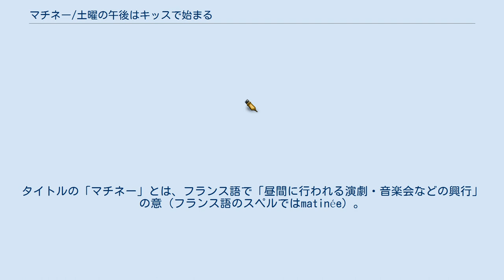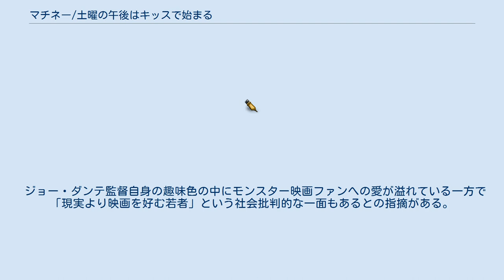マチネー/土曜の午後はキッスで始まる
ジョー・ダンテの監督映画
『マチネー/土曜の午後はキッスで始まる』（マチネー どようのごごはキッスではじまる、Matinee）は、1993年のアメリカ合衆国のコメディ映画。
監督はジョー・ダンテ、出演はジョン・グッドマンとキャシー・モリアーティなど。
 キューバ危機に揺れる1962年のアメリカ合衆国を舞台に、新作のプレミア上映でやって来たホラー映画監督と、劇場に集う少年少女を描く青春群像劇。
タイトルの「マチネー」とは、フランス語で「昼間に行われる演劇・音楽会などの興行」の意（フランス語のスペルではmatinée）。
 1962年10月、フロリダ州キーウェスト。
海軍に勤務する父の転勤でこの町に越して来た少年ジーンは、毎週土曜日の午後には映画館に通い、今ではB級ホラー映画の映画作家ウールジーの作品の大ファンであった。
次の土曜日の午後には、半分蟻と化した男が主人公のウールジーの新作「MANT!」が公開される予定で、ジーンと弟デニスはそれを楽しみにしていた。
 その頃、ソ連がキューバに核兵器を配置しようとしていることが発覚し、アメリカは海上封鎖に出る。
キーウェストの市民は不安な日々を送っていた。
 そして「MANT!」公開当日の土曜日の午後、ジーンは映画館でサンドラと遭遇するのだが、思わね騒動が起こり、2人は映画館の地下にある核シェルターに閉じこめられてしまう。
さらに、上映中のスクリーンが爆音と共に火を吹き、巨大なきのこ雲が現れる。
爆音を聞いたジーンとサンドラはついに核戦争が始まったのだと覚悟する。
 カッコ内は日本語吹替（吹替版はVHSとBDに収録されているが、DVDには未収録） 椎橋重、星野充昭、叶木翔子、折笠愛、成田剣、桜井敏治、中原茂、中村雄一、紗ゆり 劇中に登場する短編映画『MANT!』も独立した作品としてジョー・ダンテ監督が35mmフィルムで撮影している。
 Rotten Tomatoesによれば、34件の評論のうち、94%にあたる32件が高く評価しており、平均して10点満点中7.71点を得ている。
 ジョー・ダンテ監督自身の趣味色の中にモンスター映画ファンへの愛が溢れている一方で「現実より映画を好む若者」という社会批判的な一面もあるとの指摘がある。